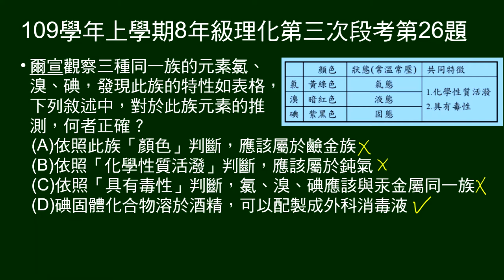109學年上8年級理化三段第26題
給三種同一族的元素氯、溴、碘的特性表格，問對於此族元素的推測，何者正確？